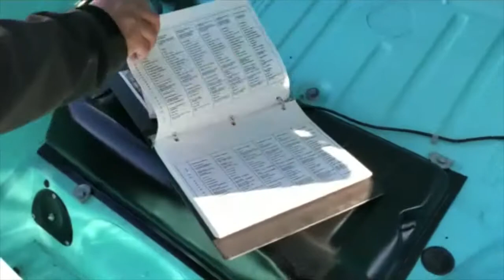1973 Volkswagen Thing for sale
1973 Volkswagen Thing for sale
New motor, new interior, new suspension w/ 4 wheel disc brakes
Too much to list